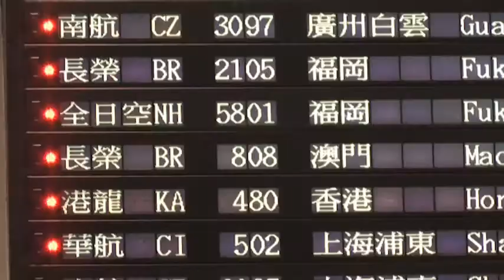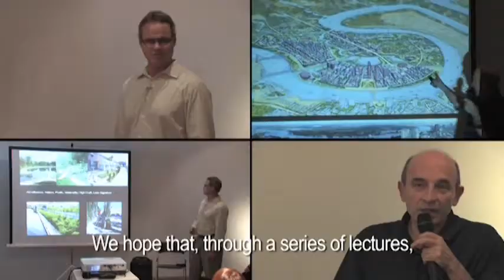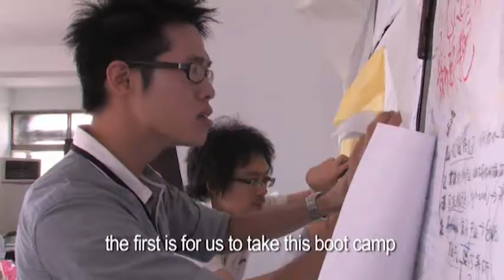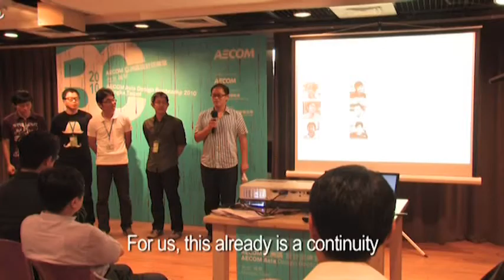A boot camp for designers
In Taipei, AECOM brought real-life professionals and young students together to exchange knowledge and experiences.